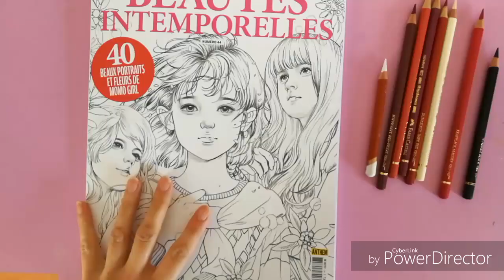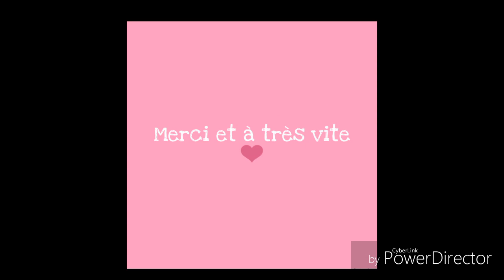Tuto coloriage cheveux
Mes crayons sont des polychromos Faber Castell
Teintes pour la chevelure : 199/194/133/225/142/191/103 et le blanc derwent
boîte de 24
boîte de 60
boîte de 120

crayon blanc derwent